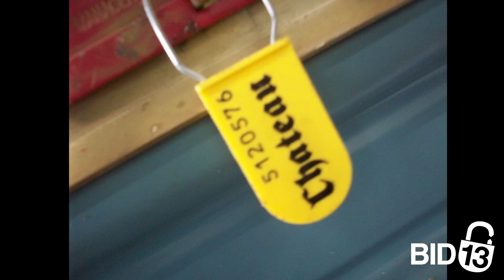Jamacha Point Self Storage Unit C3891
This unit contains children's toys, bicycles, microwave, shelves, luggage, and miscellaneous boxes.